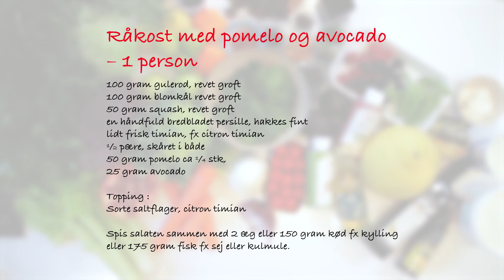Råkost med pomelo og avocado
Nem lækker salat der passer til principperne i vore bog:
Frk Skrump 10 ugers boostkur